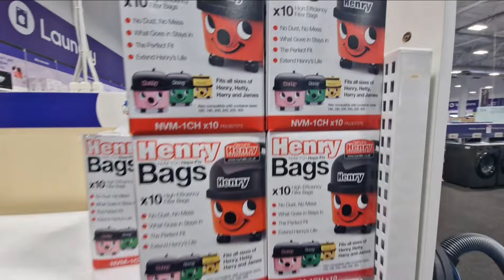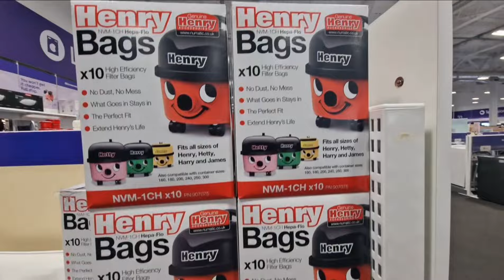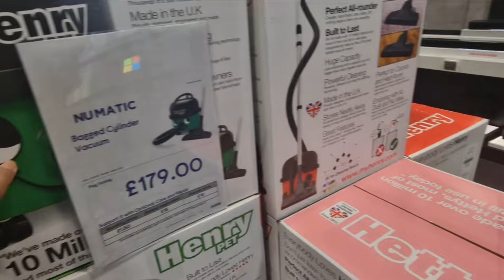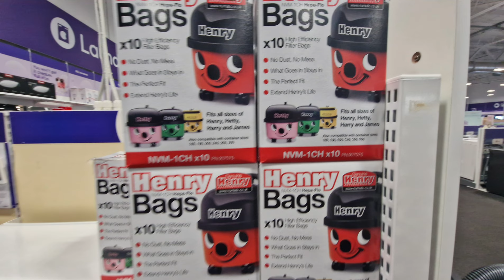Help GB to buy his birthday present gbhenry #henry